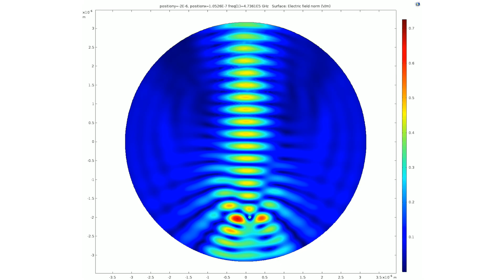MONTSERRAT CALLEJA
“Las Científicas Cuentan” es un proyecto que prevé acercar la ciencia básica o fundamental a la sociedad general, a través del relato de  las científicas que han obtenido un proyecto del Consejo Europeo de Investigación, que es el organismo europeo que financia la ciencia que se encuentra en la frontera del conocimiento. En todas las acciones de divulgación previstas, el papel protagonista lo tiene por un lado la mujer científica y por otro, la sociedad que se encuentra más alejada de estos círculos de conocimiento. La propuesta plantea la realización y difusión de micro vídeos resumen de los proyectos de las investigadoras y un ciclo de mesas redondas repartidas por todo el territorio nacional en las que investigadoras beneficiarias de proyectos ERC van a contar sus proyectos en un lenguaje de fácil comprensión. Tras la celebración de cada una de estas charlas los asistentes van a interpretar la información dada de los proyectos, bien a través de dibujos, comentarios o reflexiones. Además, todo este feedback se va a recoger en una agenda para el año 2019 que se distribuirá por diferentes sectores de la sociedad. El proyecto va a dar a conocer la ciencia que financia Europa y va a explicar cómo “la ciencia fundamental” no está tan alejada de nuestra vida diaria. El objetivo principal es crear espacios de encuentro en los que personas pertenecientes a ámbitos muy diferentes se reúnen y se descubren.